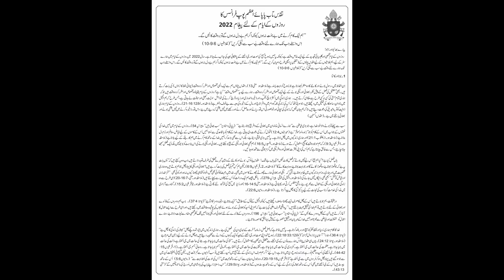Caritas Pakistan Overview of Year 2022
Caritas Pakistan Overview of Year 2022. Different Programs, Projects and Initiatives have been presented in this video which have been conducted during the year 2022. All Diocesan Units, Staff, Volunteers and Stakeholders were engaged very actively to implement the planned activities of Caritas Pakistan in all Diocesan Units ( Caritas Pakistan Karachi, Hyderabad, Quetta, Multan, Faisalabad, Lahore and Islamabad-Rawalpindi "KP Office")